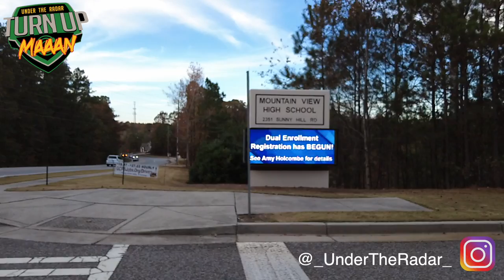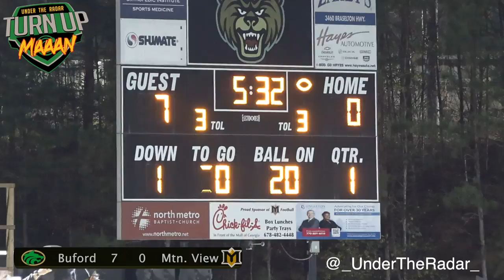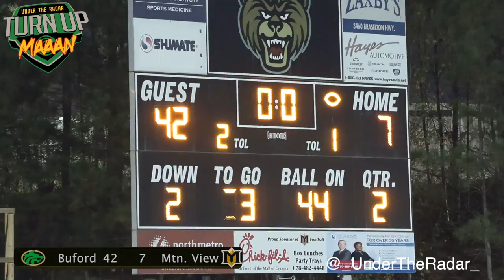Georgia's #1🔥 Buford (#6 in the Nation) vs Mountain View (GA) - Cross town Matchup 🔥🔥 Must Watch!